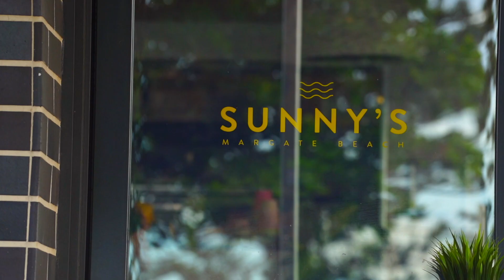Arenosa Woody Point